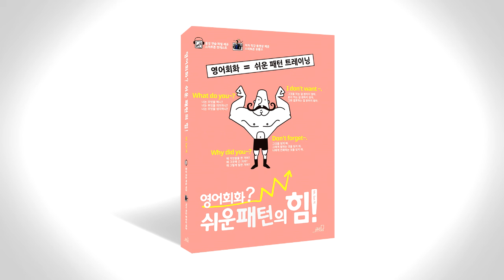쉬운 패턴의 힘 음성따라말하기 086